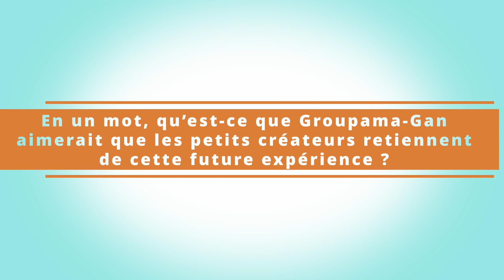Le Rendez-vous des petits entrepreneurs 2023 : Interview partenaire Groupama-Gan Pacifique